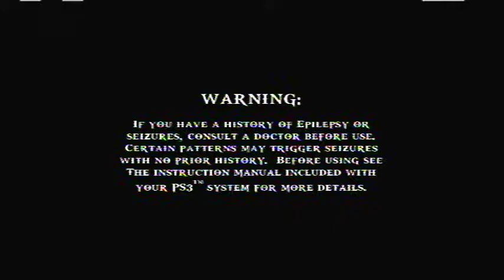God of War Chains of Olympus Part 1